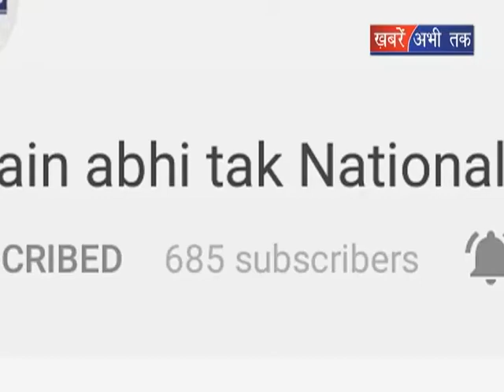आग लगने से हो रहा चंबा का वातावरण प्रदूषित || Khabrain Abhi Tak Live